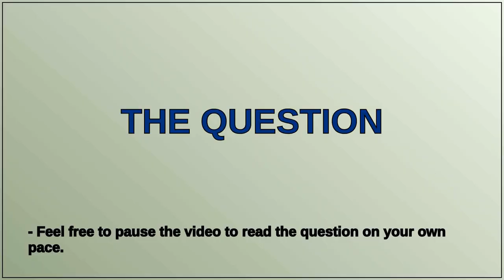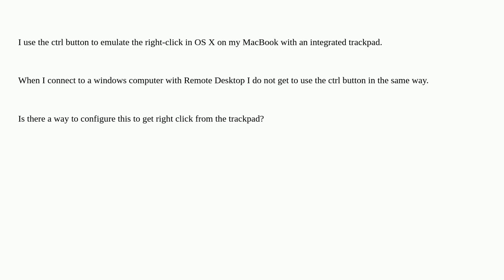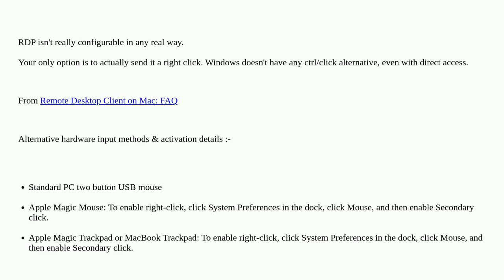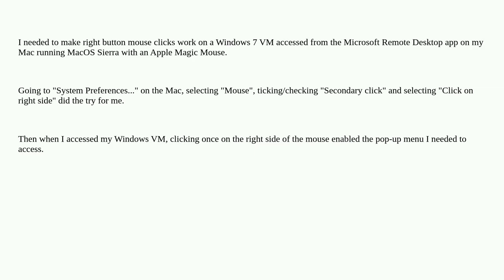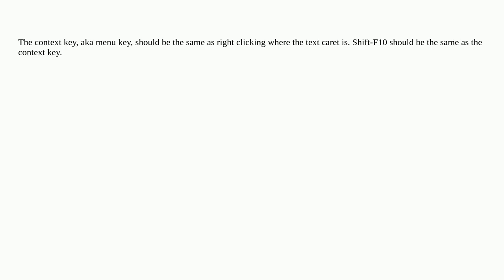Apple: How to emulate mouse right-click in Microsoft Remote Desktop?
How to emulate mouse right-click in Microsoft Remote Desktop?

A special thanks goes out to the community

  remote-desktop macos